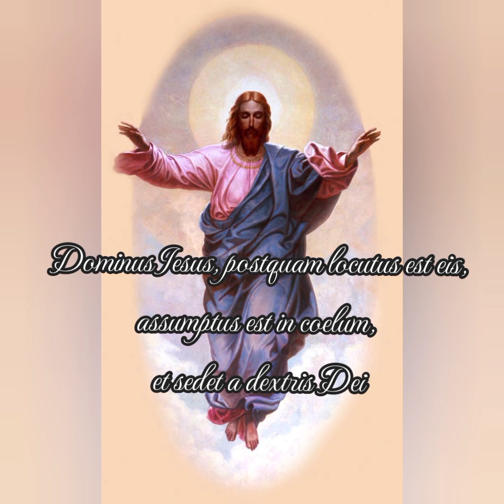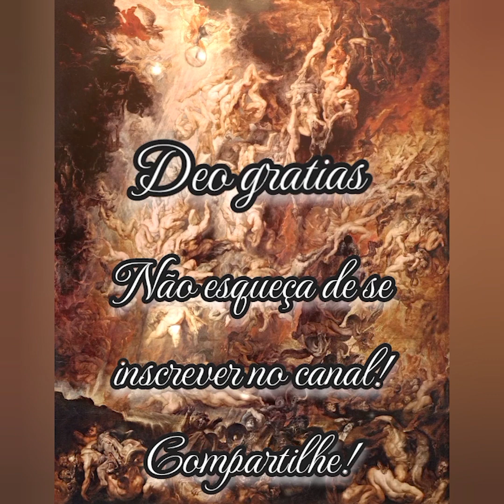Festa da Ascensão de Nosso Senhor Jesus Cristo, Meditação #039 - por Santo Afonso Maria de Ligório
Festa da Ascensão de Nosso Senhor Jesus Cristo

Dominus Iesus, postquam locutus est eis, assumptus est in coelum, et sedet a dextris Dei – “O Senhor Jesus, depois que lhes falou, foi assunto ao céu, e está sentado à direita de Deus” Mc XVI, 19

Como a águia ensina os filhos a voarem, assim, no mistério de hoje, Jesus Cristo nos exorta a elevarmos o nosso vôo e a acompanhá-Lo ao céu, se não com o corpo, ao menos com nosso afeto. Desprendamos os nossos corações desta terra e suspiremos pela pátria celestial, onde se acha a nossa felicidade: esperando, como diz o Apóstolo, a adoção de filhos de Deus, a redenção do nosso corpo. Entretanto tenhamos sempre diante dos olhos os exemplos da vida mortal do Redentor e imitemos as suas belas virtudes, em particular a sua humildade e doçura.